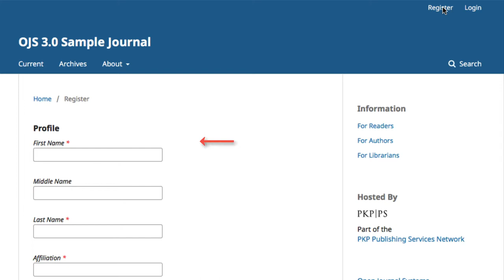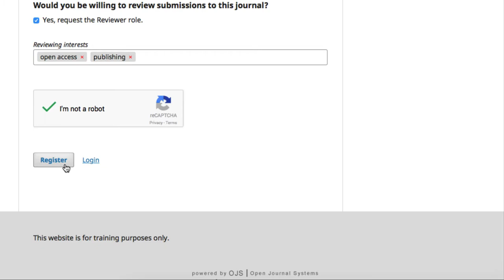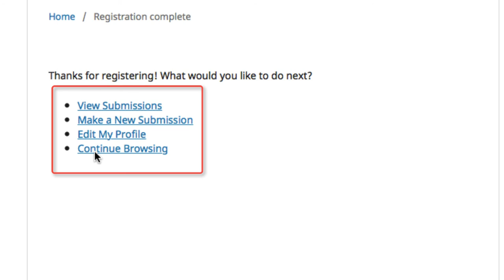Setting Up OJS 3: Module 4 - Registering and Logging In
Module 4 of the Setting Up OJS 3 Course from the PKP School